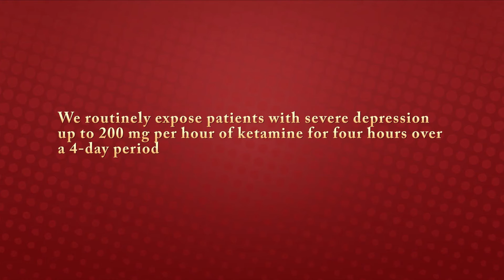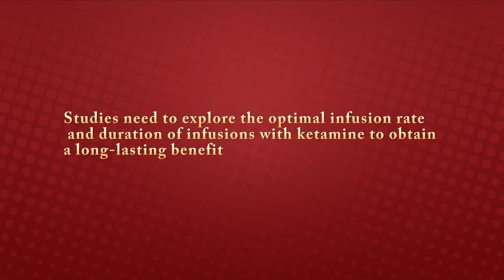Ketamine Treatment for Depression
Treating Depression with a 4-hour, 4-day ketamine infusion. This 11-minute video suggests that the ketamine shows promise when treating depression, however the optimal dose of ketamine to treat depression has not been determined and further study is needed.